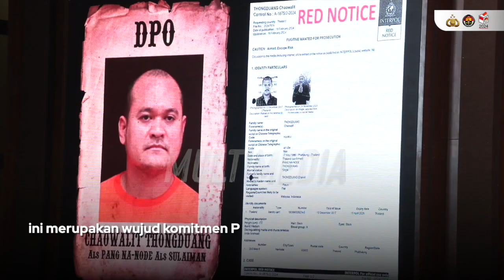Mabes Polri & Polda Jajaran berhasil mengamankan buronan paling dicari dari Thailand di Denpasar